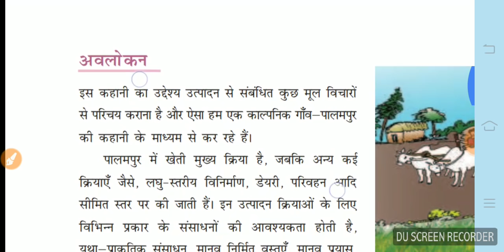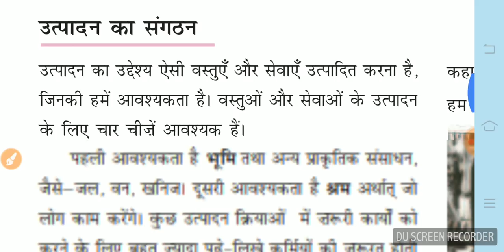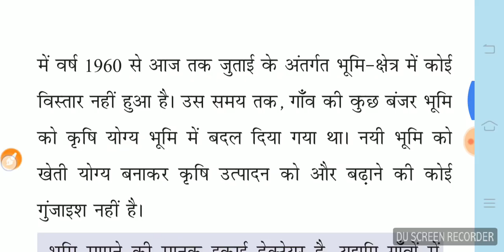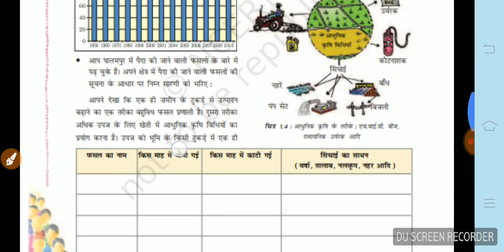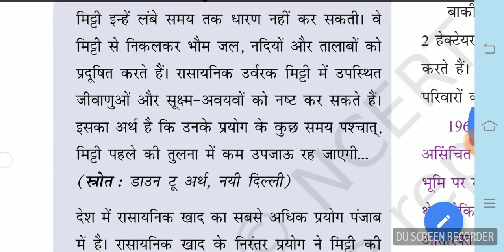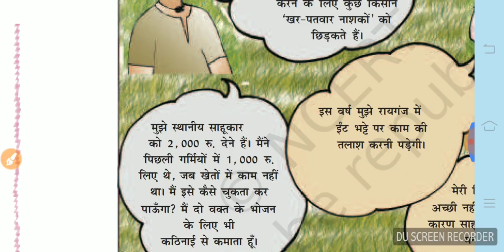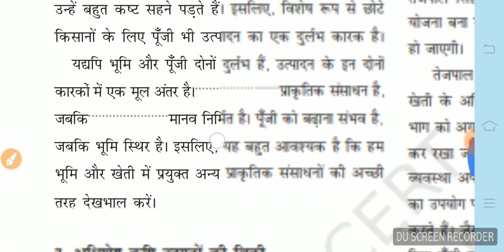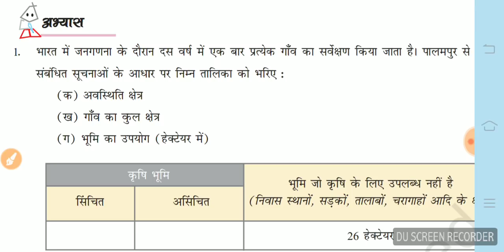Economics NCERT class 8 CHAPTER 1BY NITIN SIR